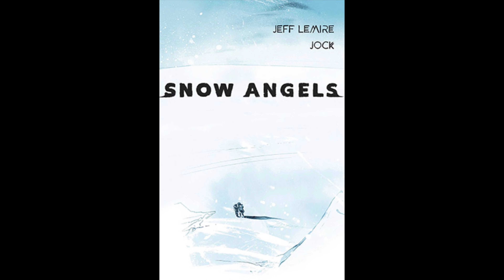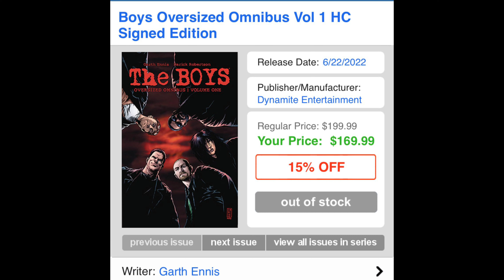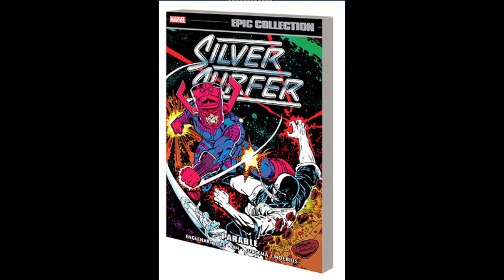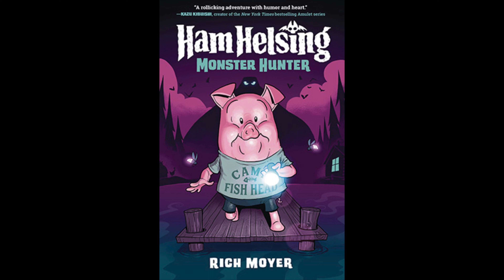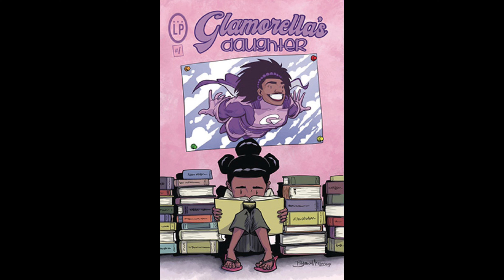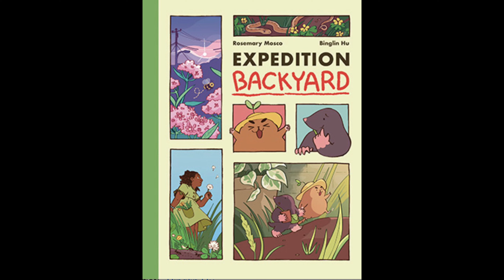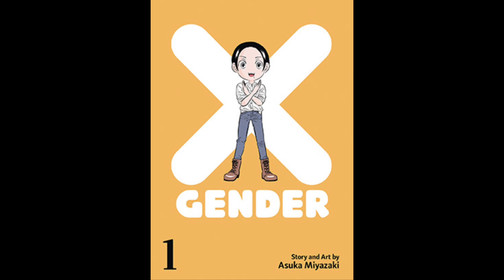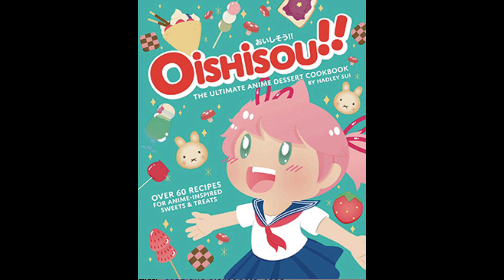New Release Omnibus, Trade Paper Back, & Graphic Novels || New Comic Book Day June 22, 2022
In this video I talk about the new release Omnibus, Trade Paper Backs and Graphic Novels, releasing this week, Wednesday, June 22, 2022, on the best day of the week, New Comic Book Day!

“Time Stamps”
0:00 New Release Omnibus, Trade Paper Back & Graphic Novels New Comic Book Day June 22, 2022
Intro: 0:24
Dark Horse 0:47
DC 1:47
Dynamite 2:38
IDW 3:42
Image 4:25
Marvel 4:48
Indies 7:50
Manga 13:55
Art Books 17:30
Fiction 18:16
Non-Fiction 18:43
Close 19:03

🔹IRF Authentics🔹

🔹That Spider-Man Booth🔹

🔹Street Level Hero LA🔹

🔹SmallTown Collectibles  🔹